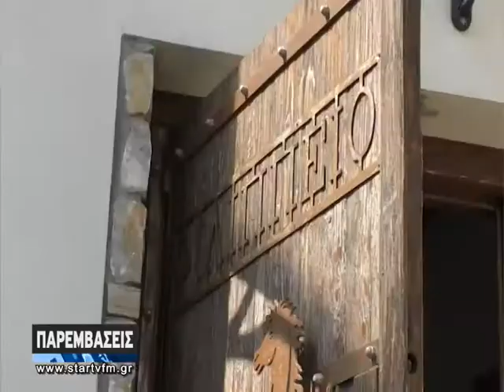Παρεμβάσεις 11 9 2020 ΑΛΕΞΗΣ ΠΟΛΙΤΗ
ΑΛΕΞΗΣ ΠΟΛΙΤΗΣ, ΕΝΤΕΤΑΛΜΕΝΟΣ ΠΕΡ. ΣΥΜΒΟΥΛΟΣ ΕΥΡΩΠΑΪΚΩΝ ΠΡΟΓΡΑΜΑΤΩΝ ΑΜΘ & ΓΡΑΜΜΑΤΕΑΣ Ι.Σ ΚΑΒΑΛΑΣ